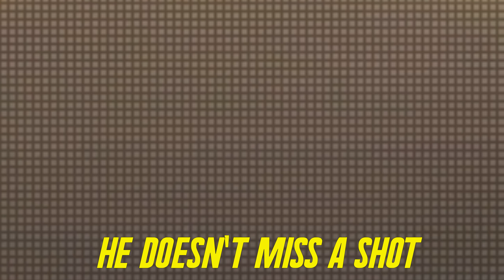The ACR Is A Laser Beam - MW3 Search & Destroy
If you did hit that 👍LIKE button!
callofduty modernwafare3 searchanddestroy warzone3 cod pcgaming Call of Duty: Modern Warfare III is an upcoming first-person shooter video game developed by Sledgehammer Games and published by Activision. It is the twentieth game in the Call of Duty series, and third entry in the rebooted Modern Warfare sub-series, serving as the sequel to 2022's Modern Warfare II.

The game is scheduled to be released on November 10, 2023, for PlayStation 4, PlayStation 5, Windows, Xbox One, and Xbox Series X/S, as part of a single cross-game launcher, known as Call of Duty HQ.[1][2] A full reveal of the game took place on August 17, 2023.[3]